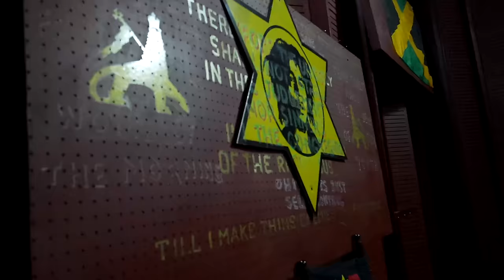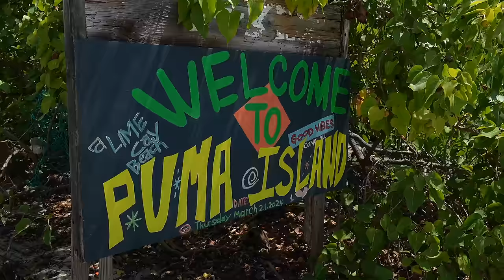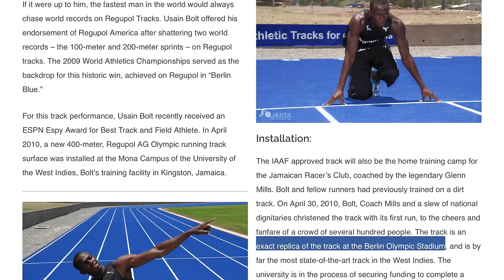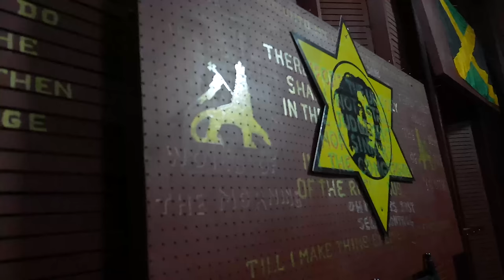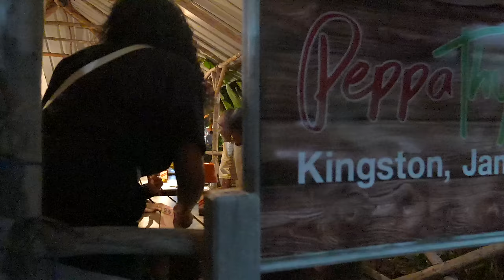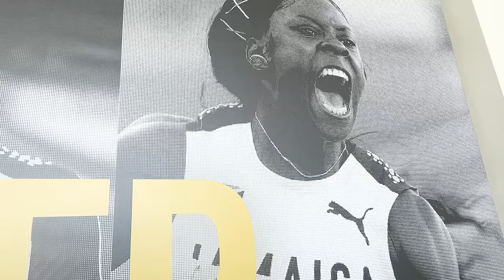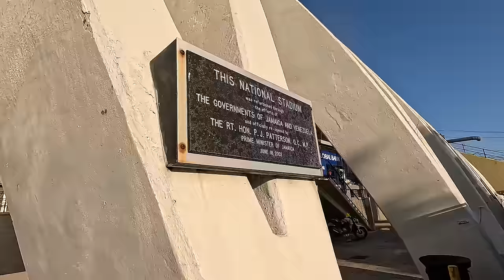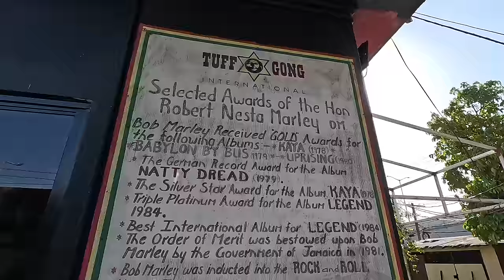Jamaican Champs 2024 - Runner's Weekend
Jamaica has a history of excellence in the sprints, and every year, the best boys and girls line up to prove who are the country’s next rising stars. So it’s time to hop on a plane and head to Kingston, Jamaica, this is a runner’s weekend at Champs.

0:00 intro
0:50 shakeout run
2:08 Puma Island
3:08 Usain Bolt Interview
5:18 What Is Champs?
7:20 Usain Bolt Blue Track
11:15 Jamaican food
12:12 Tuff Gong
13:25 elliptical
14:24 long run squad
17:44 Shericka Jackson Interview
19:05 Olympic Kit Preview
21:33 Champs

footage shot on:
insta360 One RS (paid link)

GoPro Hero 12 (paid link)

Sony a6700 (paid link)

Sony Fx30 (paid link)

Sony 11mm (paid link)

Sigma 30mm (paid link)

Sony 50mm (paid link)

Sony 70-350mm (paid link)